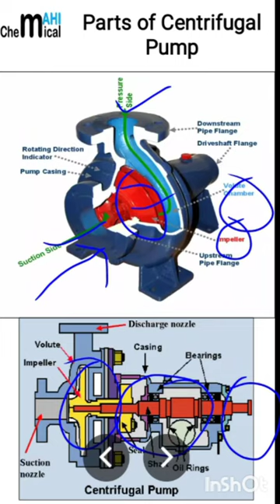Parts of Centrifugal pumps@ChemicalmahichemTech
In this lecture I have basically discussed about what are various parts of Centrifugal pumps. What is the role of Various parts of centrifugal pumps.Impeller, Volute, Casing, Suction line and discharge line all are explained in detail.